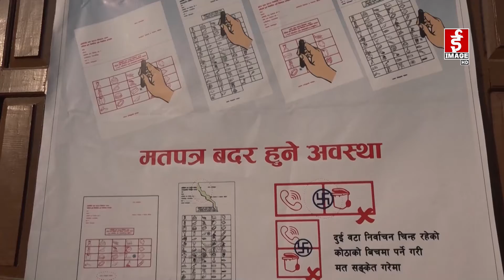निर्वाचन आयोगको आग्रह ।